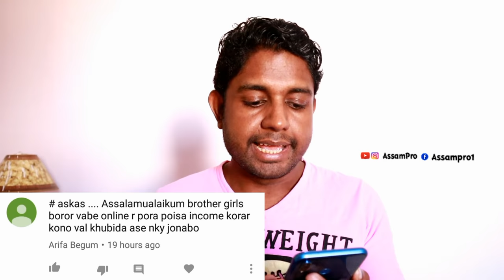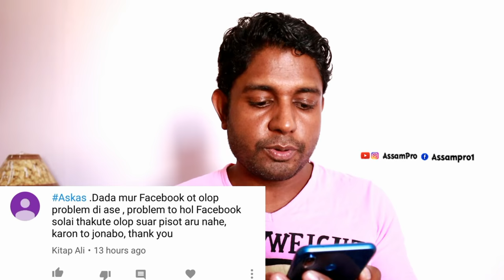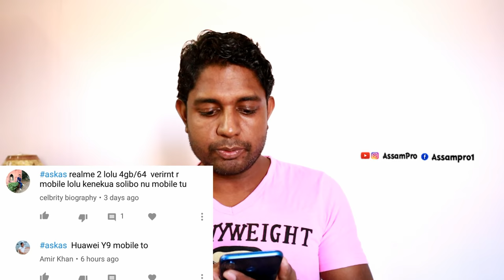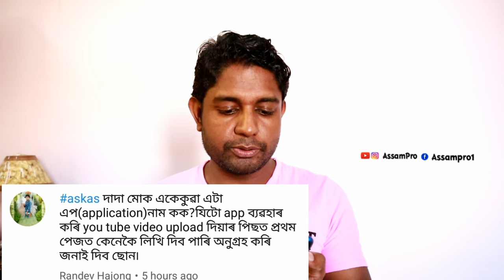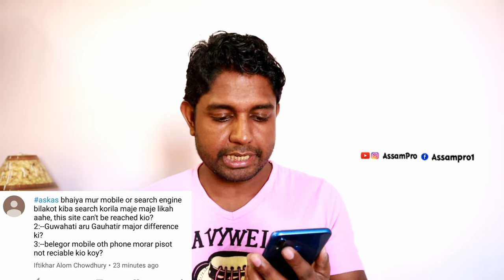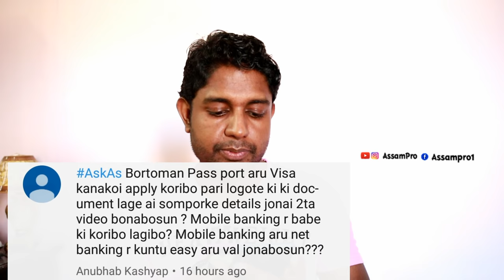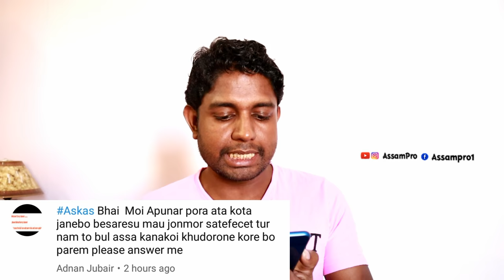5G আহিলে সকলো চৰাই চিৰিকতিৰ মৃত্যু হবনে? Sunday comment Box. Assam pro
Today is Sunday and today our special episode ask me anything. If you have any questions and you want to ask me just type your questions on comment section below before post your questions just add askas and post it. I will answer it next week.